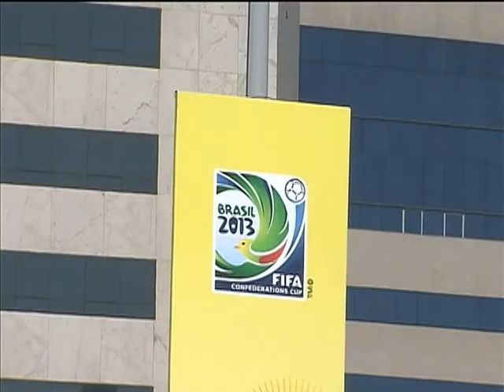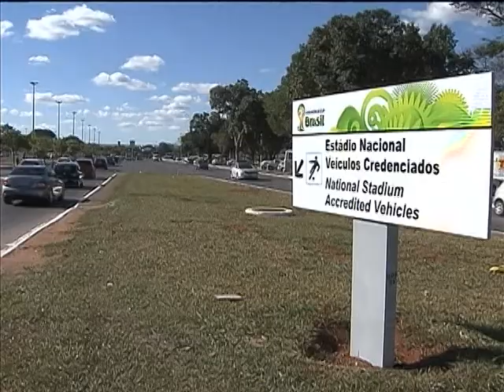Brasil está preparado para receber turistas e torcedores para a Copa das Confederações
NBR NOTÍCIAS - 12.06.13: Está é a primeira vez que o Brasil vai ser o anfitrião da Copa das Confederações. A competição será disputada entre os dias 15 e 30 de junho nas cidades de Belo Horizonte, Fortaleza, Rio de Janeiro, Recife, Salvador e Brasília. Os estádios, financiados pelo Banco Nacional de Desenvolvimento Econômico e Social (BNDES), estão todos prontos. As cidades sede estão preparadas e o povo brasileiro está otimista para o evento. Segundo o ministro do Esporte, Aldo Rebelo, o Brasil superou todos os desafios.